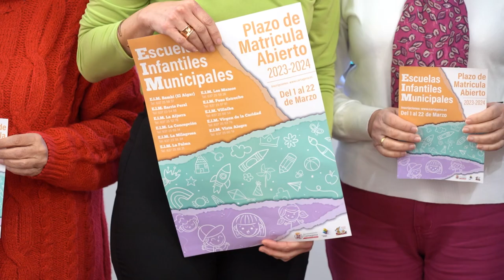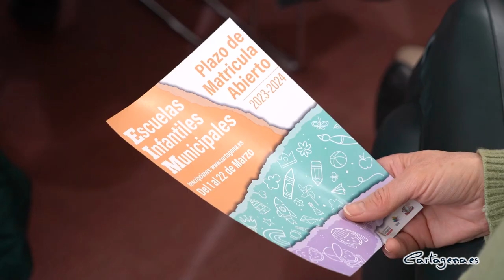Del 1 al 22 de marzo se podrá solicitar plaza en las Escuelas Infantiles Municipales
Desde el 1 hasta el 22 de marzo estará abierto el plazo para solicitar plaza en las Escuelas Infantiles Municipales para el próximo curso escolar 2023/2024. Este martes, 28 de febrero, lo ha presentado la concejal de Educación, Irene Ruíz, junto a toda la información para realizar dicho trámite.

“Está previsto que renueven plaza 344 alumnos que se encuentran matriculados en la actualidad, por lo que se admitirán alrededor de 574 niños”, ha afirmado la edil, añadiendo que “el número total de plazas ascenderá a 918”.

En los criterios para la adjudicación de plazas de nuevo ingreso primará el empadronamiento, los menores en riesgo de exclusión social e hijos de victimas de violencia de genero. Además, se tendrá en cuenta en la baremación la situación laboral de los progenitores, la renta per cápita familiar, si tienen hermanos ya matriculados, discapacidad o situación de acogimiento, entre otras.

En cuanto a la cuantía económica de los servicios de escolaridad y comedor “los usuarios podrán seguir beneficiándose de la reducción del precio de escolaridad y del precio del comedor, en función de los ingresos familiares y circunstancias como minusvalía, hermanos en el centro o familia numerosa, entre otras”, ha añadido Ruíz.

La cuota mínima será de 15,75 € al mes y la máxima de 105 € por servicio de escolaridad, mientras que el servicio de comedor oscilará entre 22 € al mes y 88 € al mes. Se puede consultar el importe a pagar a través del simulador de precios.

Todas las instalaciones están equipadas y adaptadas a las edades del alumnado, las comidas se elaboran en las cocinas de los centros y las normas higiénico-sanitarias se mantienen estrictas para evitar la propagación de enfermedades. Además, como es habitual, se mantendrá el periodo de adaptación los primeros días del curso.

El horario de las escuelas se mantendrá de 7:30 horas a 16:00 horas, siendo el horario escolar de 8:30 horas a 15:30 horas y el de comedor de 13:00 horas a 14:00 horas.

Las solicitudes se realizarán a través de la Sede Electrónica del Ayuntamiento y se presentarán en el Registro General, en las OMITAS o de manera telemática, siempre que se disponga de certificado digital.

Al ayuntamiento pone a disposición de la ciudadanía un total de 11 escuelas municipales repartidas por todo el término municipal. Se puede encontrar más información sobre los centros en la página web municipal de educación.

PLAZOS DE SOLICITUD DE PLAZA Y MATRICULACIÓN

    Presentación Solicitudes de Traslado - 1 al 9 de marzo
    Presentación Solicitudes Renovación de Plaza y solicitudes bonificación de tarifa de precios - 1 al 14 de marzo
    Presentación Solicitudes Nuevo Ingreso y solicitudes de bonificación de tarifa de precios - 1 al 22 de marzo
    Publicación Listados de solicitudes Incompletas y Excluidas - 20 de abril

Excluidas

    Subsanación (presentación de documentación y/o firmas que falten) - 21 de abril a 5 de mayo
    Publicación Listados Provisionales de Admitidos, Espera, No admitidos, y Precios - 23 de mayo
    Plazo de reclamaciones - 24 a 30 de mayo
    Publicación Listados Definitivos de Admitidos, Espera, No admitidos y Precios - 14 de junio
    Formalización de matrícula - 15 a 28 de junio